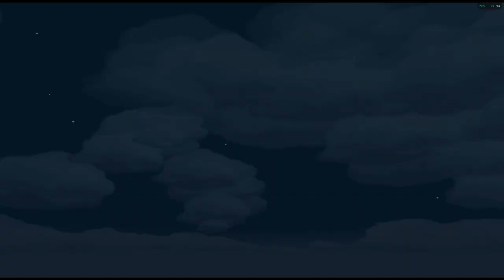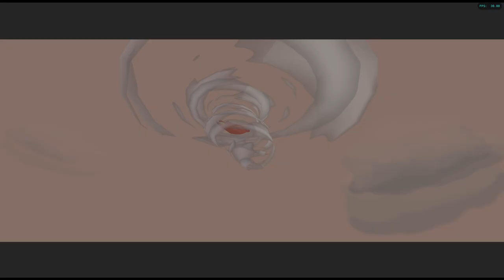Zelda Windwaker [RA] - Episode 12.1 - Pictograph Statue Hunting (Windfall Island) [NC]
Hearts: [7/20]
Difficulty: Default
Deaths: [1]
RA Included: [YES]

0:00 - [YouTube Chapters]
0:02 - 0:17 [Game Bootup]
0:18 - 4:07 [Gameplay: Seas]
4:08 - 4:24 [Hidden Sea Treasure Chest] [(20 Rupees)]
4:25 - 6:15 [Gameplay: Seas]
6:16 - 6:36 [Hidden Sea Treasure Chest] [(20 Rupees)]
6:37 - 7:46 [Gameplay: Seas]
7:47 - 9:59 [Gameplay: Windfall Island]
10:00 - 10:21 [Cutscene] [(Skip-able)]
10:22 - 11:52 [Gameplay: Windfall Island]
11:53 - 15:32 [Gameplay: Seas]
15:33 - 15:53 [Hidden Sea Treasure Chest] [(20 Rupees)]
15:54 - 18:11 [Gameplay: Seas]
18:12 - 18:36 [Gameplay: Forest Haven]
18:38 - [3/27] Windfall Pictograph Statues] [(Bomb-Master Cannon)]
18:40 - 19:58 [Gameplay: Forest Haven]
20:00 - [4/27] Windfall Pictograph Statues] [(The Potion Master. Doc Bandam)]
20:02 - 20:55 [Gameplay: Forest Haven]
20:57 - [5/27] Windfall Pictograph Statues] [(The Shop Guru, Zunari)]
20:59 - 21:33 [Gameplay: Forest Haven]
21:34 - 23:46 [Gameplay: Seas]
23:47 - 24:05 [Great Sea Treasure Chest (Treasure Chart 1)] [(100 Rupees)]
24:06 - 27:59 [Gameplay: Seas]
28:00 - 28:18 [Hidden Sea Treasure Chest] [(50 Rupees)]
28:19 - 29:32 [Gameplay: Seas]
29:33 - 30:37 [Gameplay: Windfall Island]
30:38 - 32:01 [Gameplay: Windfall Pigs] [(50 Rupees)]
32:02 - 32:25 [Gameplay: Windfall Island]
32:26 - 35:25 [Gameplay: Seas]
35:26 - 35:45 [Hidden Sea Treasure Chest] [(50 Rupees)]
35:46 - 37:24 [Gameplay: Seas]
37:25 - 39:00 [Hidden Sea Treasure Chest] [(20 Rupees)]
39:01 - 39:52 [Gameplay: Forest Haven]
39:54 - [6/27] Windfall Pictograph Statues] [(Dampa the Sailor)]
39:56 - 40:17 [Gameplay: Forest Haven]
40:18 - 42:14 [Gameplay: Seas]
42:15 - 42:31 [Hidden Sea Treasure Chest] [(20 Rupees)]
42:32 - 42:56 [Gameplay: Seas]
42:57 - 43:14 [Hidden Sea Treasure Chest] [(50 Rupees)]
43:15 - 45:14 [Gameplay: Seas]
45:15 - 45:22 [Cutscene] [(Skip-able)]
45:23 - 45:34 [Gameplay: Seas]
45:35 - 45:48 [Cutscene] [(Skip-able)]
45:49 - 48:39 [Gameplay: Seas]
48:40 - 49:11 [Gameplay: Windfall Island]
49:12 - 52:53 [Gameplay: Windfall Auction] [(Treasure Chart)]
52:55 - [Retro Achievement Unlocked: Lot Sniper]
52:57 - 53:04 [Gameplay: Windfall Auction]
53:06 - [Windfall Auction Treasure Chart]
53:08 - 54:35 [Gameplay: Windfall Island]
54:36 - 58:06 [Gameplay: Windfall Auction] [(Heart Piece)]
58:08 - [Heart Piece - Windfall Auction] [9/44]
58:10 - 58:20 [Gameplay: Windfall Auction]
58:21 - 58:50 [Gameplay: Windfall Island]
58:51 - 1:01:48 [Gameplay: Windfall Auction] [(Treasure Chart)]
1:01:50 - [Windfall Auction Treasure Chart]
1:01:52 - 1:02:03 [Gameplay: Windfall Auction]
1:02:04 - 1:02:57 [Gameplay: Windfall Island]
1:02:58 - 1:03:03 [Cutscene] [(Skip-able)]
1:03:04 - 1:04:22 [Gameplay: Windfall Island]
1:04:23 - 1:04:29 [Gameplay: Seas]
1:04:31 - [End of the Episode]

Note: I forgot to mention but the only spots that remain (Sea Charts Wise)
Is Tower of the Gods & the Island where Jabu-Jabu used to be.
I will sail across the seas mostly to get MOST statues done.
Rather then rush towards the tower of the gods and beat it and then to get the Cyclone power which allows me to teleport.

The reason for this is due to the chapter limit!
If i do it all in specific episodes it may not fit especially if i use Cyclone.
However it will be alot faster to do so.
So if it's speed your after get that one first :)

Just don't beat the game until you got most of the statues (apart from the ones you need New Game+ for)
Like Ganon's transformations!

This also allows me to note which is missable and which aint.

Another Note: And this is one is specificly for the cheevo with the GAP of 75 rupees.
The only auction item you can use for this is the 5 rupees Treasure Chart.
If you already have it then you need to HUNT for it in New Game+

But here is the GOLDEN tip of getting this cheevo quite easily!
Even if you spam from the start!

All you have to do is increase the BID with 10% and then adds +1 for the stun effect!
So let's say the Rupees is currently 50.
Then you need to add 10% of that (which is 5) + 1 for the stun effect thus add 6 rupees total to get them stunned.
But if it's like 51 do NOT forget to add the 0,1 to the calculation for YES it matters.
I added 1 extra rupee to counter it.

It did took me a few attempts before i figured it out which is why i note it here!
So you don't have to figure it out :)

But once you get the hang if this trick!
It can save you ALOT of rupees for all the AUCTION items ^^